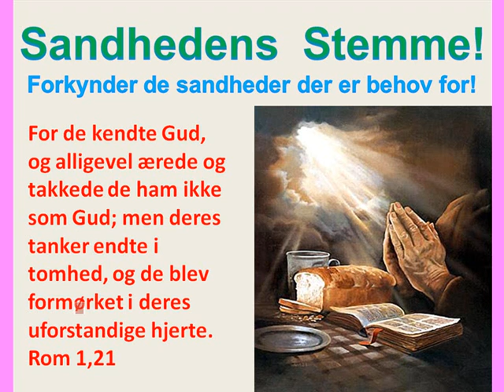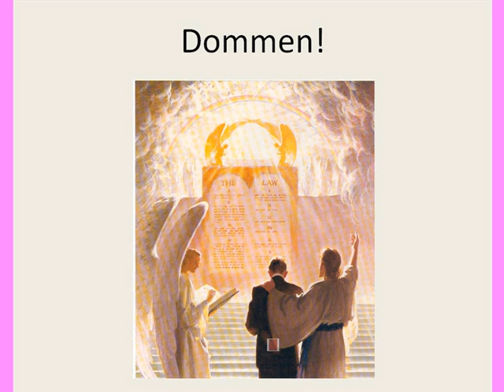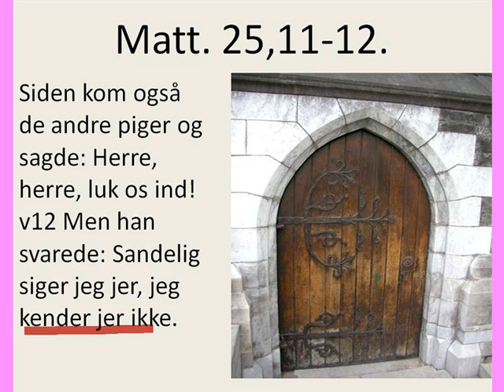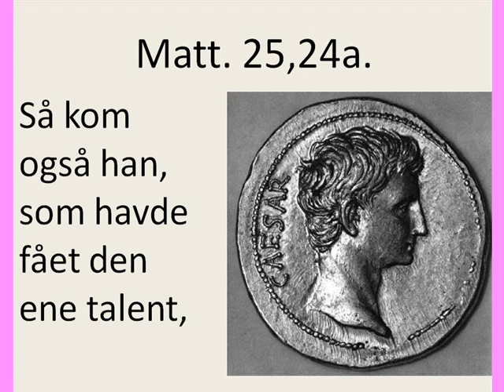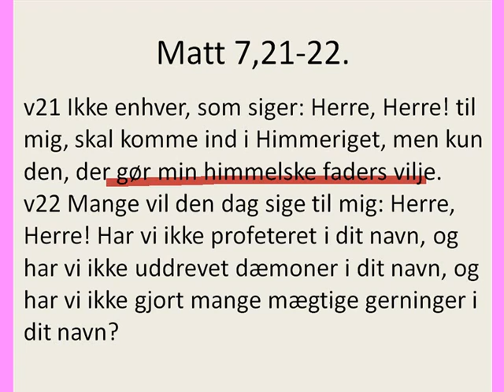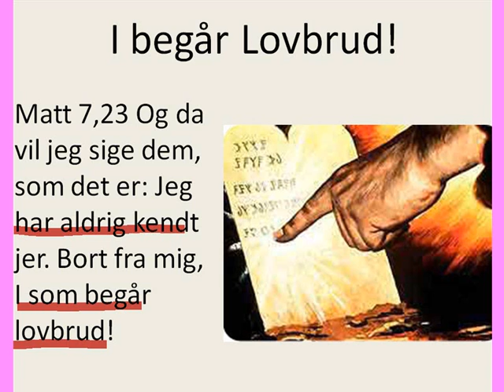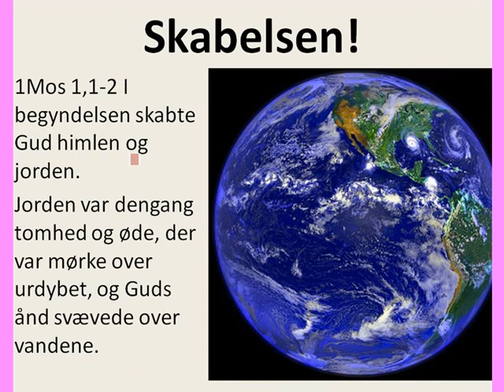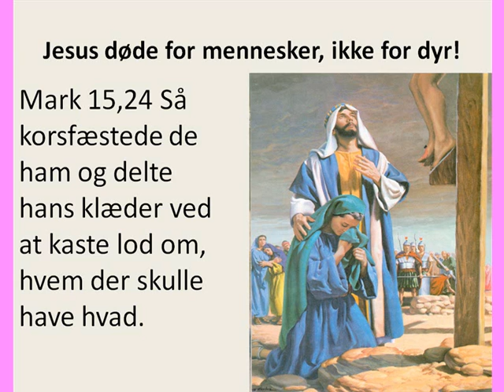De tre Engle! 4 af 5.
Dette er illustreret bibelstudie nr 104 fra "de3englesbudskab"
Den undersøgende dom har I mange år kørt I den himmelske domssal, det er de døde der I dag 2013 får deres sag afgjort - snart, ingen ved hvornår vil dommen gå over til de levende. Mange mener at deres frelse er sikker blot de siger at de tror på Jesus, dette er ikke rigtig, de fleste kommer ikke med ind gennem perleporten  matt 25,11-12 se også matt 25,24 og matt 25,30 og matt 7,21-23
 Det er skaberen vi skal tjene og tilbede åb 14,7 - men flertallet også blandt de kristne tror ikke på skabelsen således som den er beskrevet I biblen 1mos 1,1-2 og 2mos 20,11 samt sal 33,9 mennesket blev skabt I Guds billede 1mos 1,27 se også mark 15,24
De tre engles budskab, I Åb 14,6-12 ER det sidste budskab om frelse og den sidste advarsel der gives til denne jords befolkning.
Hvem vi er, har ikke nogen betydning, da det er Jesus Kristus du skal følge og IKKE en eller flere syndige og uværdige personer.
De 3 engles budskab er IKKE et trossamfund, vi har ingen kirker, vi har ingen menigheder, vi har ingen medlemmer fordi vi ønsker, at du, uanset hvilket tilhørsforhold du har, skal være med I den meget store gruppe af åndelige personer, der lever af Guds ord (Matt 4,4) og har Jesus Kristus, Guds Søn, som deres personlige frelser! (Apg 4,12)